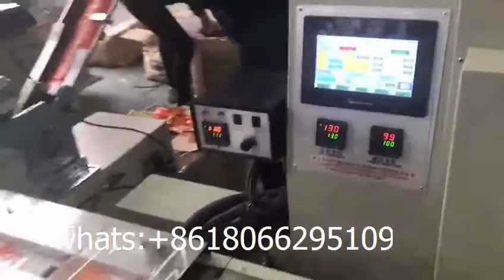napkin+toothpick+cutlery disposable spoon fork knife packaging machine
disposable plastic cutlery sets wrapping machine used for packing fork, spoon, knife and napkin Sachet For Airlines packaging.